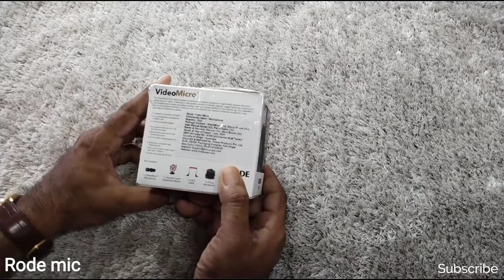Rode mic video micro, Rode mic connect to mobile, Rodemic videomicro vlogmic @theking the king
Rode mic video micro 👇